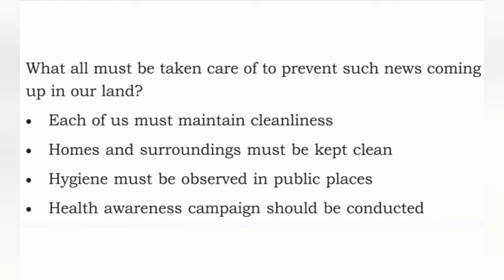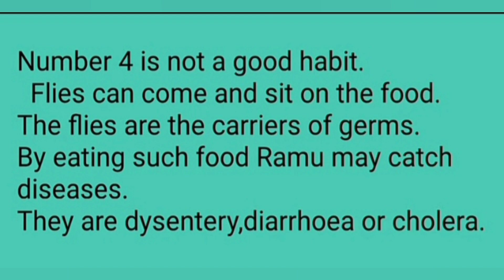class 3 Evs worksheet/eng&malay medium /november 1/kite victers online class worksheet